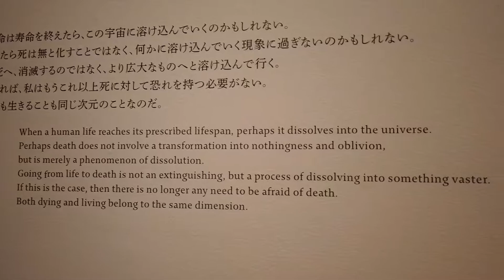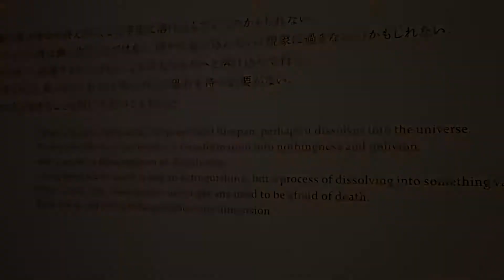Short Vlog 11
Gym Day! At Tokyo Tech! And then doing touristy things:)